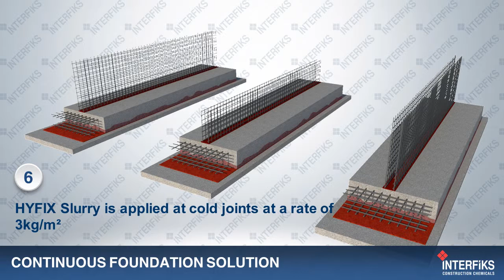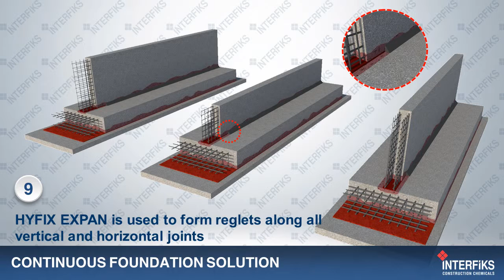Continuous Foundation Waterproofing Solution With HYFIX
Continuous Foundation Waterproofing Solution